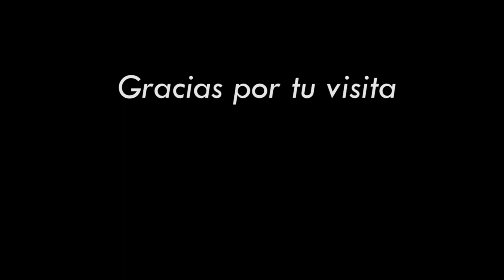REALITY TRANSURFING - 4. Batalla de los péndulos - Vadim Zeland - Voz: Chavenato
REALITY TRANSURFINg - Cómo deslizarse a través de la Realidad
El espacio de las variantes - TOMO I
Autor: Vadim Zeland
CAPÍTULO II. PÉNDULOS
EP. 4 Batalla de los péndulos
Narración: Chavenato
Gracias por tu visita.
¡Fuerza en ti!
MIS REDES
○ Facebook "el jardín de la consciencia" grupo para la comunidad.